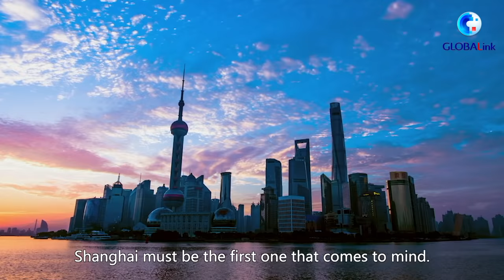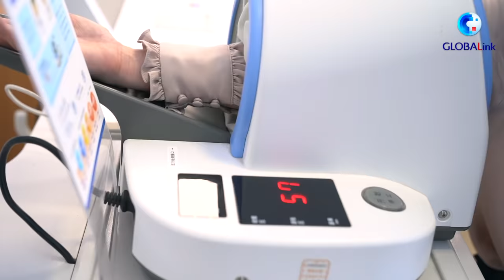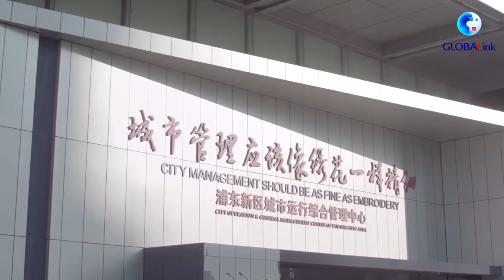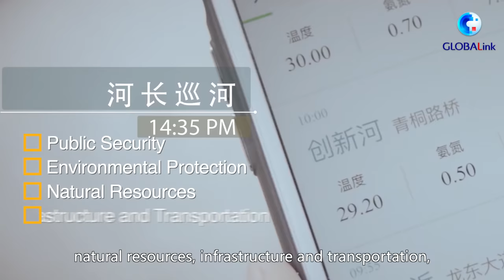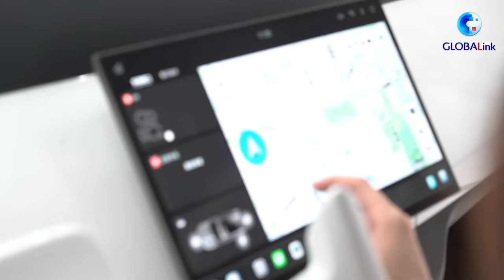GLOBALink | One day in Pudong: What's it like to live in a city of future?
With comprehensive community services, smart "city brain" and self-driving cars, Shanghai's Pudong New Area is transforming into a pioneer area for socialist modernization. Follow Xinhua correspondent Wu Yao to experience one day in Pudong.